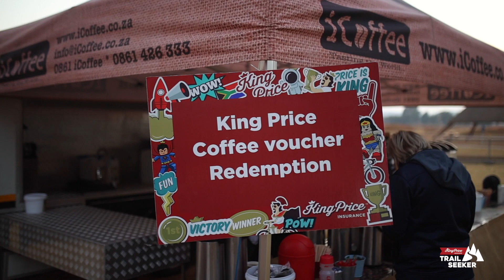King Price Trailseeker MTB #2 Legends MX | Highlight Video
What an incredible day of riding! All we can say is thank you — to our riders, sponsors and team! And congratulations to our podium winners and backmarkers alike for braving the trails of Legends MX.